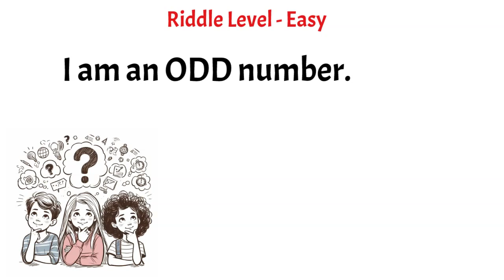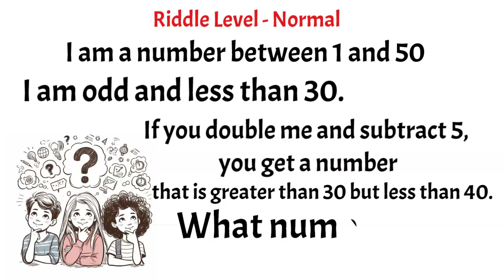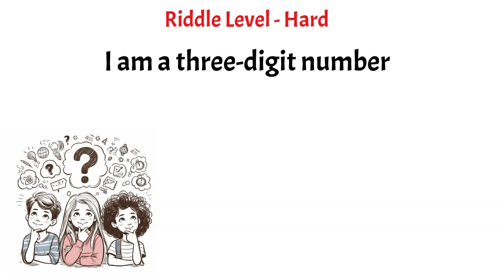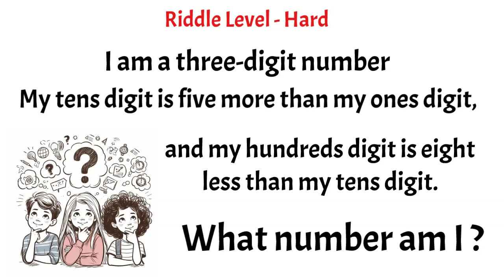Math riddles with answers for kids | Smart Learning Tube